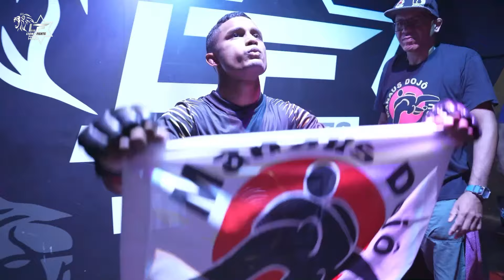Melhores momentos do evento que mais cresce no Norte do Brasil | LIONS FIGHTS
🥊 Bem vindo ao canal Lions Fight! 🥊
Casa do evento de mma que mais cresce no norte do Brasil!